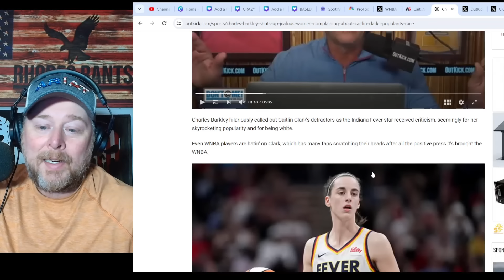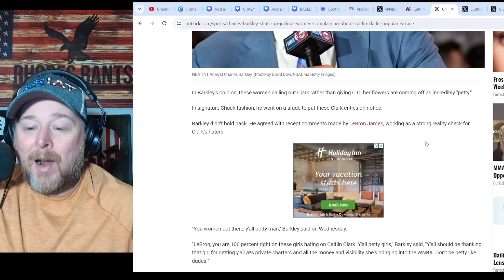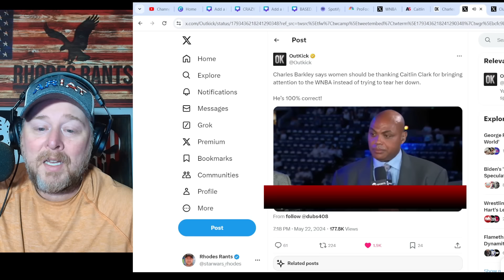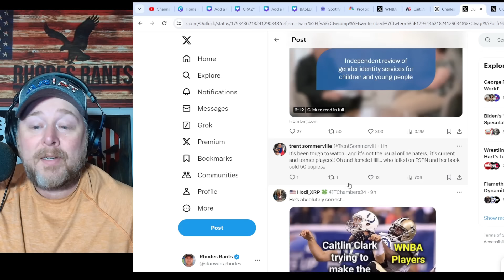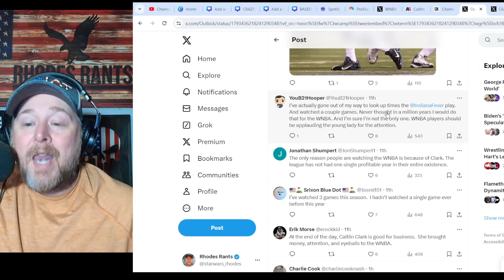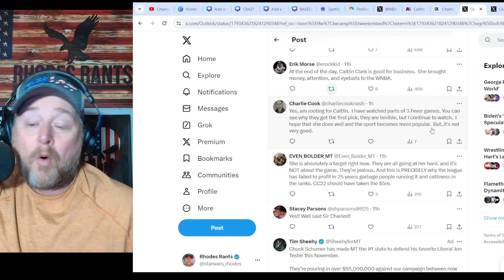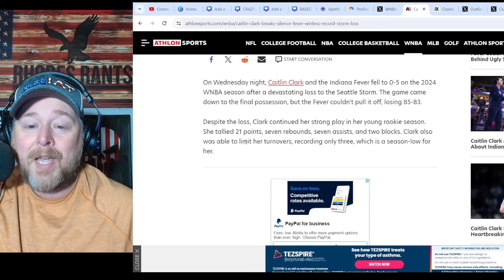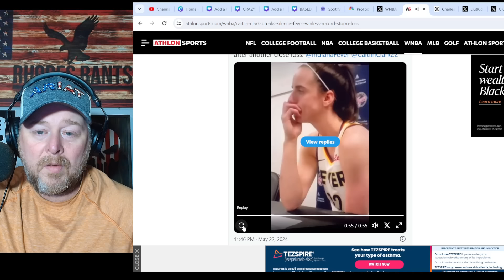Charles Barkley CRUSHES "JEALOUS" WNBA Players HATING on Caitlin Clark! Clark BALLS OUT in LOSS!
Charles Barkley CRUSHES "JEALOUS" WNBA Players HATING on Caitlin Clark! Clark BALLS OUT in LOSS! Indiana Fever dropped a very close game to Seattle Storm. WNBA number one pick continues picking up tv ratings and causing record attendance.